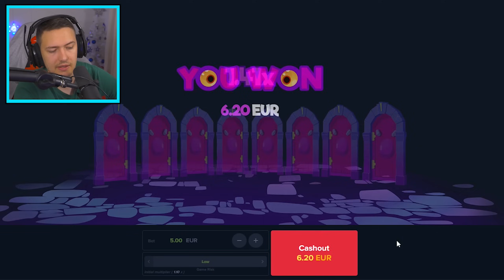KUPILI SMO NOVI BRUTALAN KAMION! Balkanska Farma S2 EP82